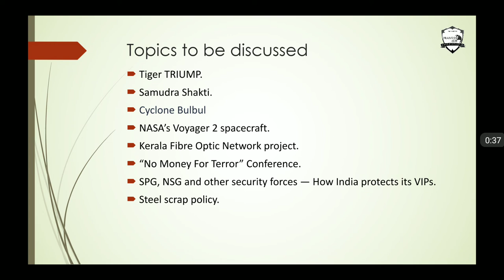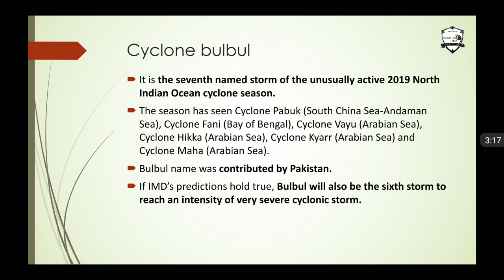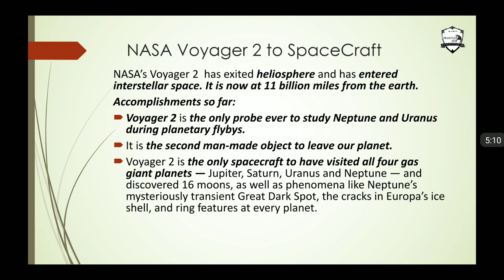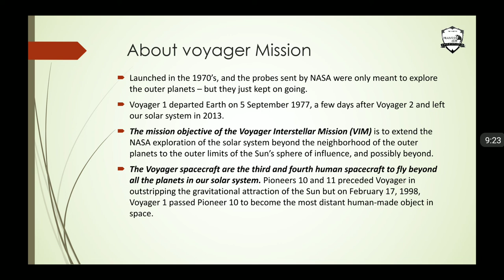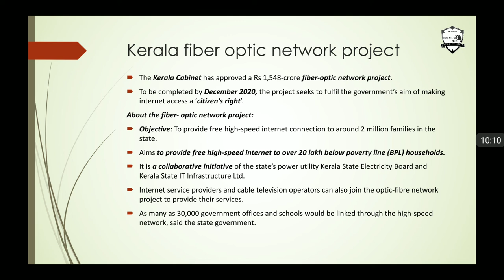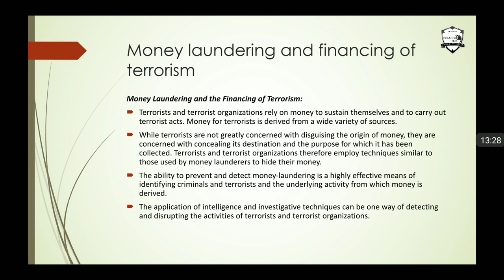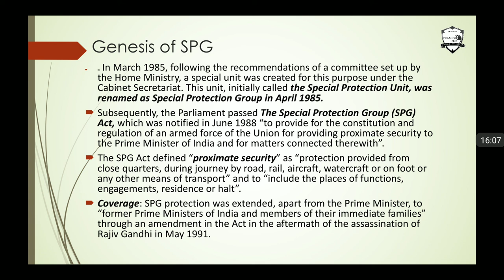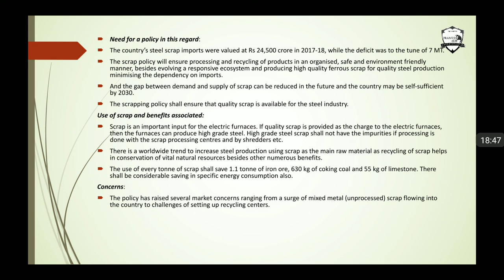10 November 2019 (The Hindu+PIB) | UPSC CSE | Approach 365 Daily Current Affairs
The video lecture covers topics such as
Tiger TRIUMP.
Samudra Shakti.
Cyclone Bulbul
NASA’s Voyager 2 spacecraft.
Kerala Fibre Optic Network project.
“No Money For Terror” Conference.
SPG, NSG and other security forces — How India protects its VIPs.